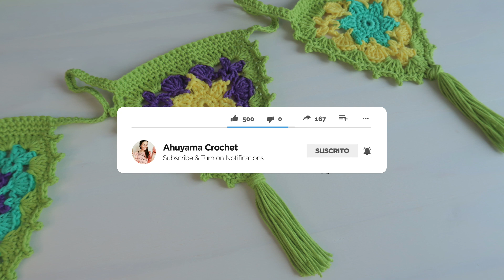GUIRNALDA DE TRIÁNGULOS CON FLOR A CROCHET: banderines a crochet a partir de una flor! paso a paso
Cómo tejer una guirnalda de triángulos a crochet con una flor en el centro. Unos banderines triangulares a crochet para decorar cualquier rincón de tu casa, fiestas, jardines. tutorial de crochet paso a paso.